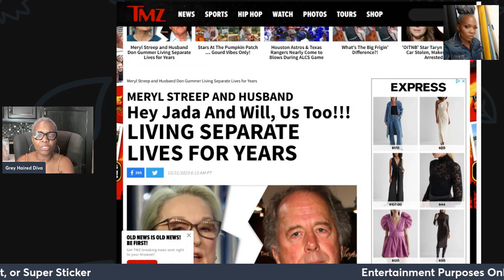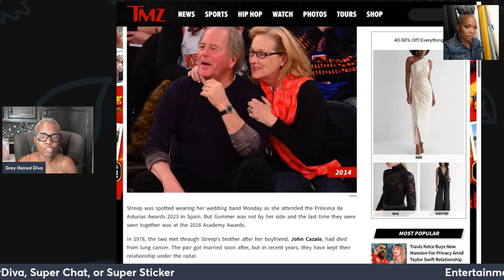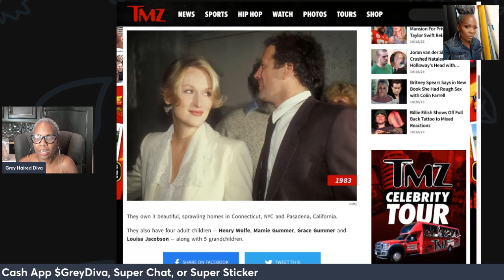Jada & WIll started SOMETHING. Meryl Streep said US TOO! Meryl & her husband separated for SIX YEARS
Meryl and her husband said they had been separated for six years doing the Will and Jada.